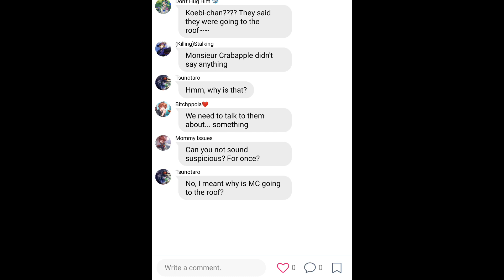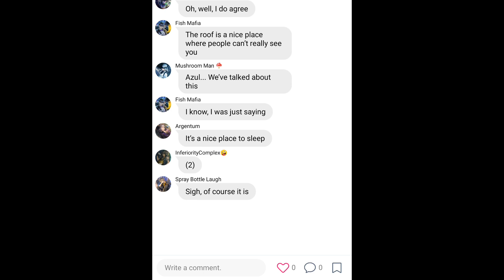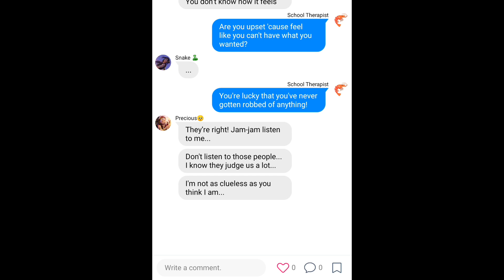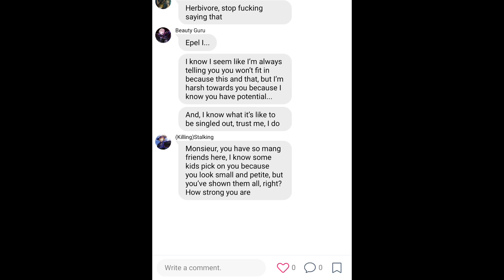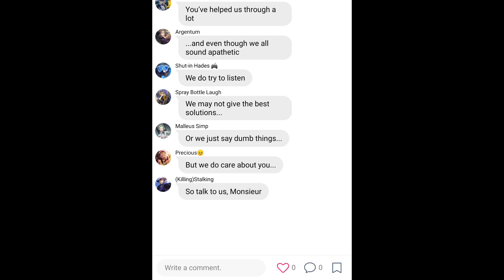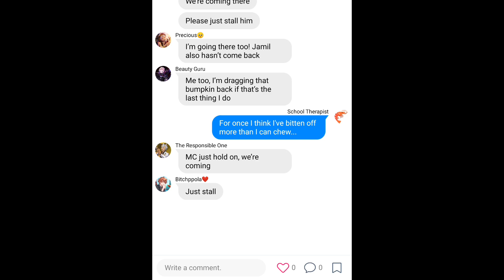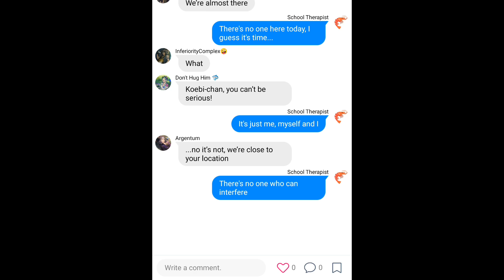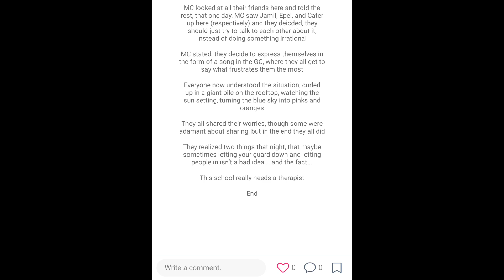This School Needs A Therapist || “My R” or “私 の R” || Twisted Wonderland Lyric “Prank” || FT. ???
Can you guess who is this about~~~